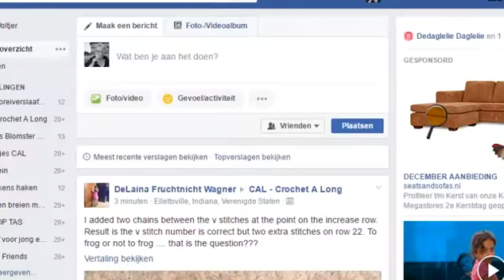Bisoncam 2016-12-24 Bisons eating